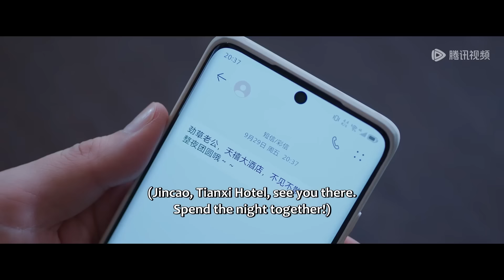丈夫出軌還撒謊狡辯，妻子霸氣拿出證據，一個舉動讓他直接淨身出戶！【小日子 Simple Days】中国电视剧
⭐️ 剧名(Drama Name)：【小日子 Simple Days】